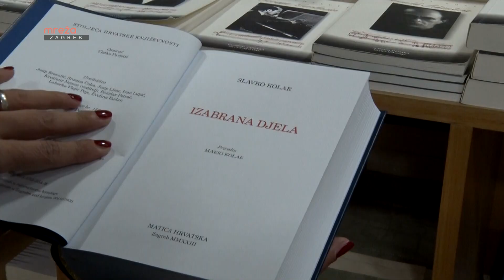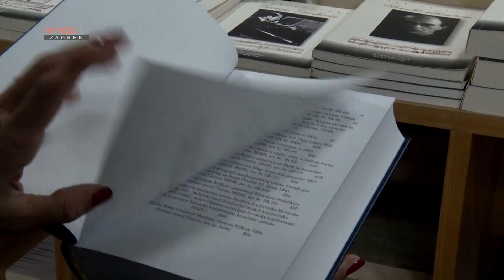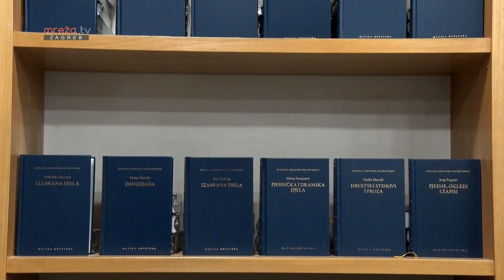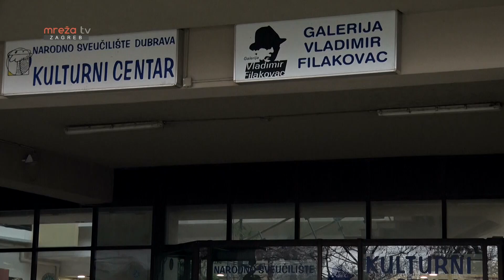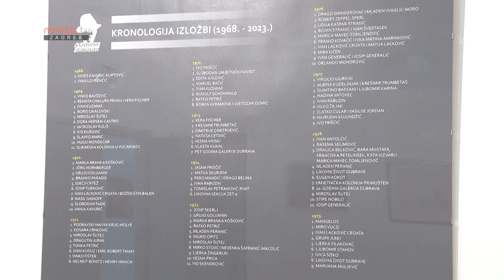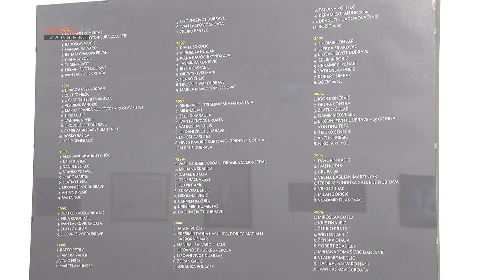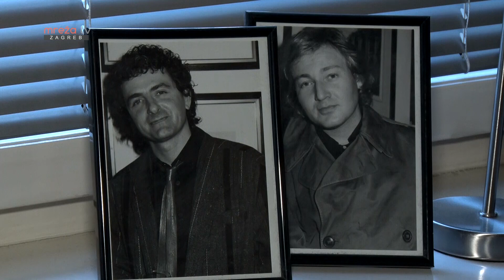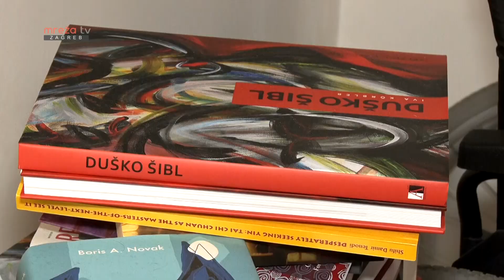TURA KULTURE 08.12.2023.